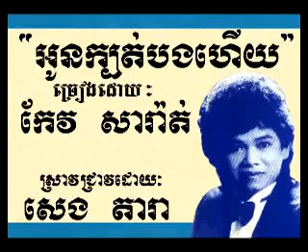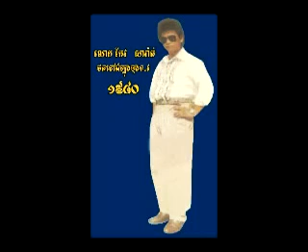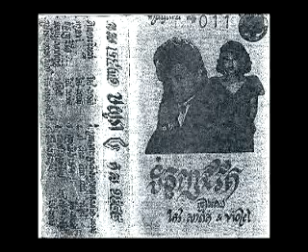អូនក្បត់បងហើយ កែវ សារ៉ាត់ Aun Kbot Bong Heuy by Keo Sarath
ប្រវត្តបទចម្រៀងអតិតកាលមិនចេះសាបសូន្រ! Great Collection of Khmer Song with their History! ផ្តល់ជូនការកំសាន្តអារម្មណ៏ ភាពសប្បាយរីករាយ និង ភាពស្រស់ស្រាយ មកជូនមិត្តអ្នកទស្សនាទាំងអស់គ្នា។ The Great collection of Classic Music. Discover classical music and find out more about the best classical composers, musicians and their works.